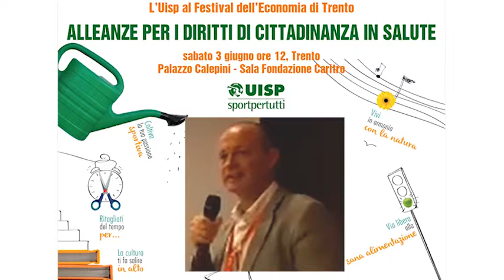Alleanze per i diritti di cittadinanza - l'introduzione di Francesco Zambon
Il Convegno Uisp al Festival dell'Economia di Trento. L'introduzione del moderatore  Francesco Zambon , Ufficio europeo per gli investimenti per la salute e lo sviluppo Oms